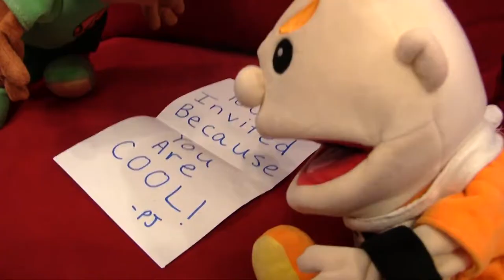SML Movie: Jeffy Gets Arrested!